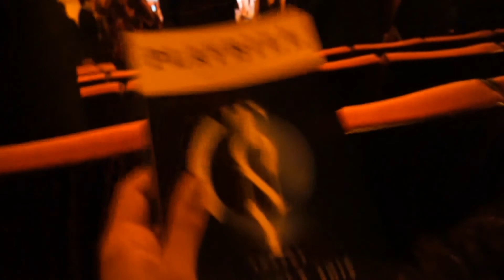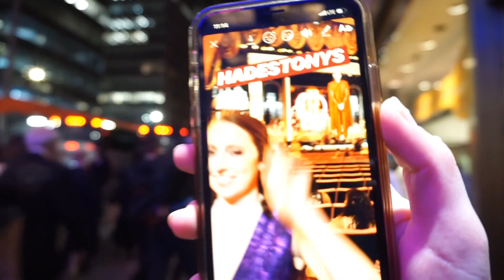MY FIRST AWARD SHOW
This truly happened 4 MONTHS AGO but who doesn't love a BLAST from the PAST???